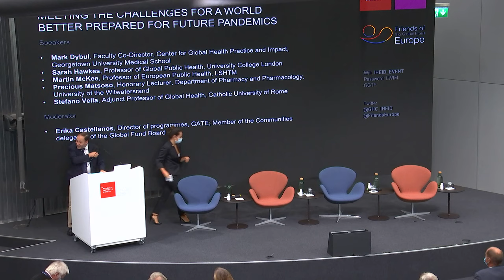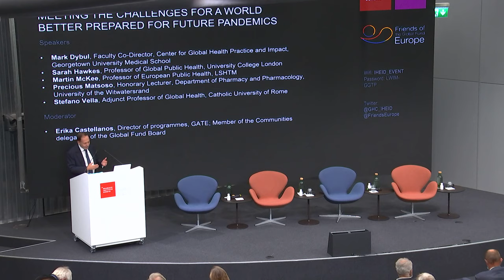Learning from the past, preparing for the future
02 September 2021 | Celebration of the 15th anniversary of Friends of the Global Fund Europe, co-hosted by the Global Health Centre.

INTRODUCTION:
- Laurent Vigier, Chair of the Board, Friends of the Global Fund Europe
- Marie-Laure Salles, Director, The Graduate Institute, Geneva
- Heidemarie Wieczorek-Zeul, Former German Minister for International Economic Cooperation and Development; Vice-Chair of the Board, Friends of the Global Fund Europe

ENDING HIV, TUBERCULOSIS, AND MALARIA BY 2030: DOING BETTER IN THE CURRENT CONTEXT

- Timur Abdullaev, Human Rights Consultant, Member of the Stop TB Partnership Coordinating Board
- Christoph Benn, Director for Global Health Diplomacy, Joep Lange Institute; Former Director of External Relations, The Global Fund
- Shannon Hader, Deputy Executive Director of Programme, UNAIDS
- Suerie Moon, Co-Director, Global Health Centre; Professor of Practice, Graduate Institute
- Stephen Rothwell O’Brien, Former United Nations Under-Secretary-General for Humanitarian Affairs and Emergency Relief Coordinator; Former Parliamentary Under-Secretary of State for International Development, United Kingdom
Moderator:
- Michel Kazatchkine, Former Executive Director, The Global Fund; Senior Fellow, Global Health Centre

REMARKS:
Peter Sands, Executive Director, The Global Fund

MEETING THE CHALLENGES FOR A WORLD BETTER PREPARED FOR FUTURE PANDEMICS

- Mark Dybul, Faculty Co-Director, Center for Global Health Practice and Impact, Georgetown University Medical School; Former Executive Director, The Global Fund
- Sarah Hawkes, Director, Centre for Gender and Global Health; Professor of Global Public Health, University College London
- Martin McKee, Professor of European Public Health, LSHTM; Director of Research Policy, European Observatory on Health Systems and Policies
Precious Matsoso, Honorary Lecturer, Department of Pharmacy and Pharmacology, University of the Witwatersrand
- Stefano Vella, Adjunct Professor of Global Health, Catholic University of Rome; Vice-Chair of the Board, Friends of the Global Fund Europe
Moderator:
- Erika Castellanos, Director of programmes, GATE; Member of the Communities delegation of the Global Fund Board

SHARING VIEWS ABOUT PANDEMICS

- Richard Horton, Editor-in-chief, The Lancet

CLOSING REMARKS

-  Michèle Barzach, Former Minister of Health and Family in France; Founding-Chair, Friends of the Global Fund Europe